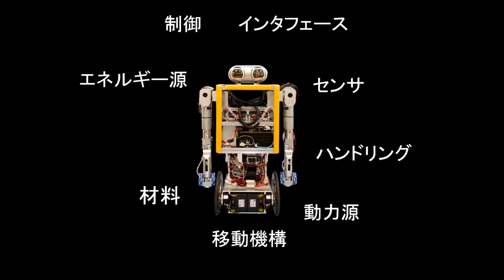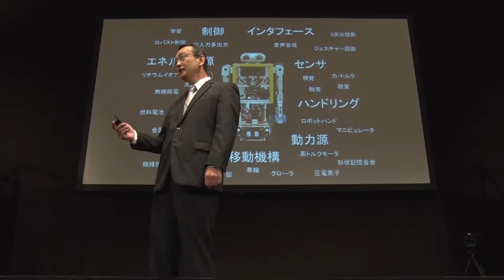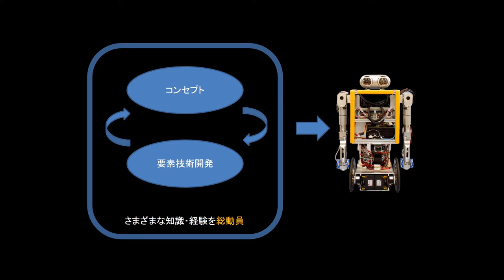ロボットを開発するということ／福島大学 高橋 隆行 先生【夢ナビTALK】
高橋 隆行 先生のプレゼンテーションに興味を持ったら以下をチェック！
★高橋 隆行 先生の800字講義一覧
【「ロボット丸ごと開発」のアイデアの連鎖が生む新しい技術】